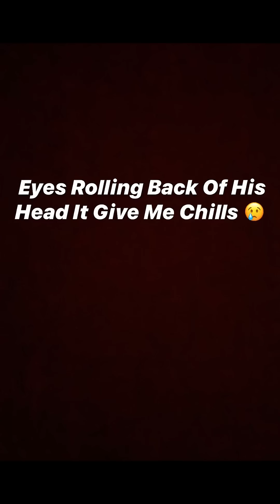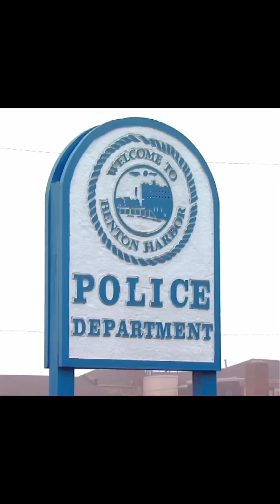TuneWorld "UnOfficial Video" ITS TIME